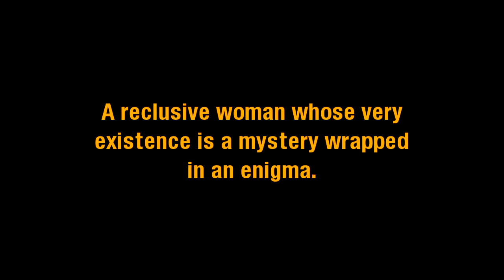Guilt of Innocence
Book trailer for the newest Turner Hahn/Frank Morales novel, Guilt of Innocence.